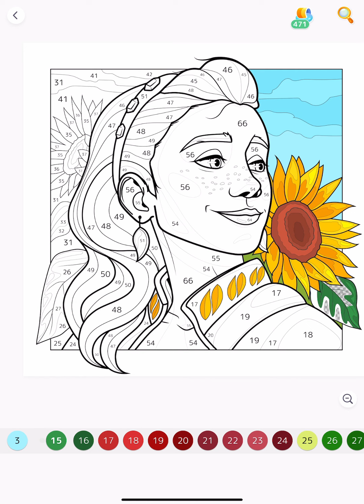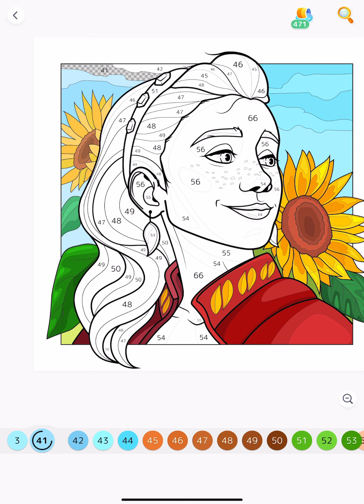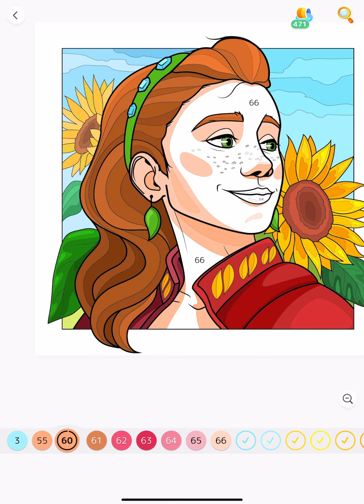Woman Portrait Sunflowers